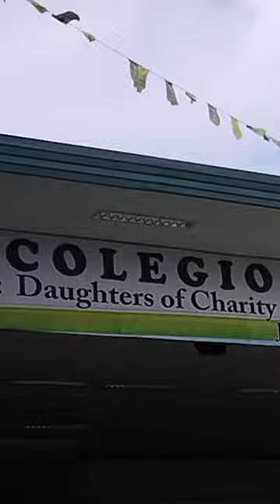Iloilo Majorettes Colegio De San Jose school majorettes